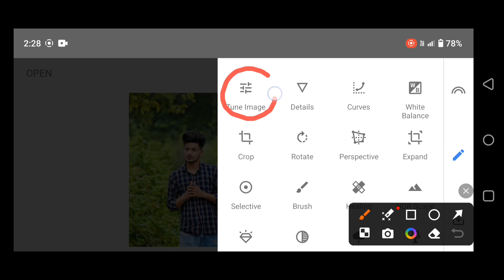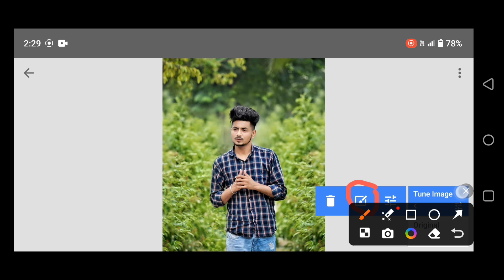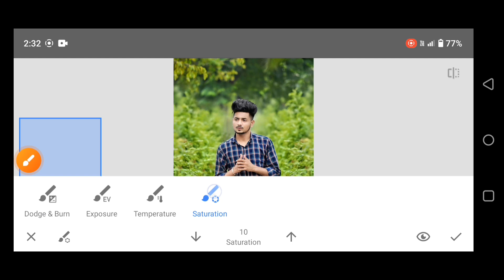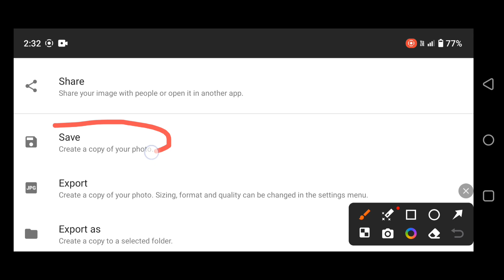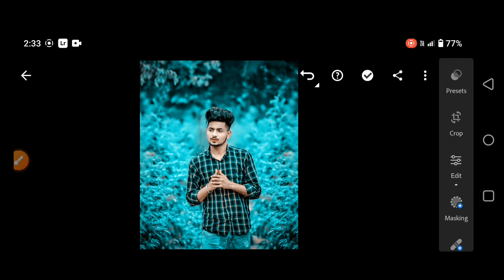Snapseed Light Blue Tone Photo Editing | Snapseed Creative Colour Grading Effect | HCN Editing